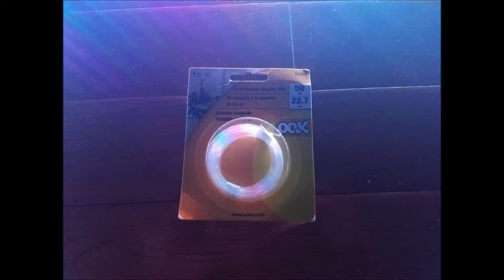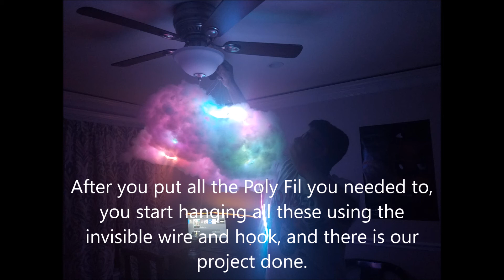Cloud Lamp from Paper Lanterns